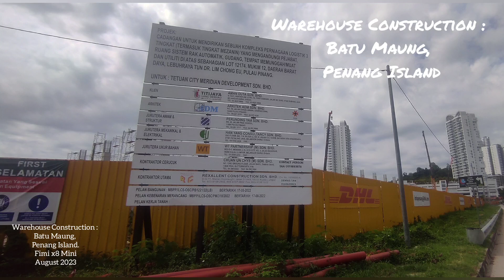DHL warehouse in construction, Batu Maung, Penang Island.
Please support.. if you find the contents interesting, and wish to see more..

*Hit🔔so as not to miss more exciting contents/videos coming.
*Comment(s) are welcome
*Share out

It helps the channel to grow and more content is created for you...

Thank you very much for the kind support. Be Blessed. Take Care.